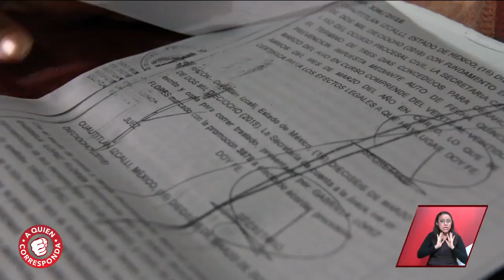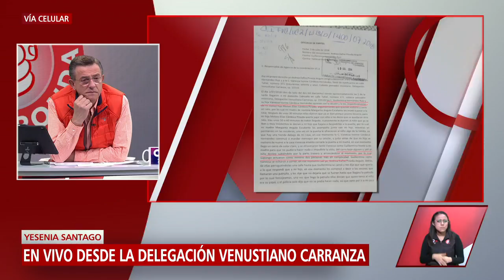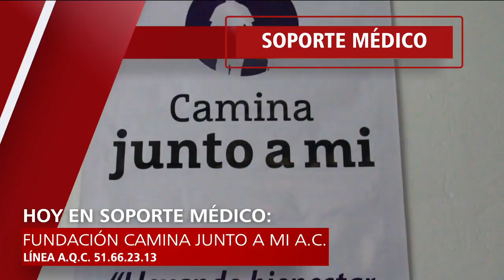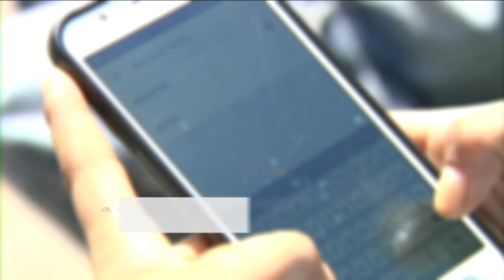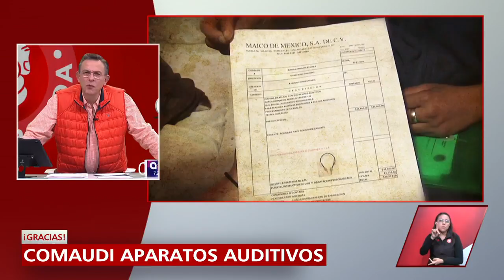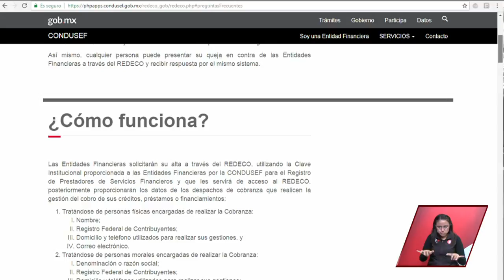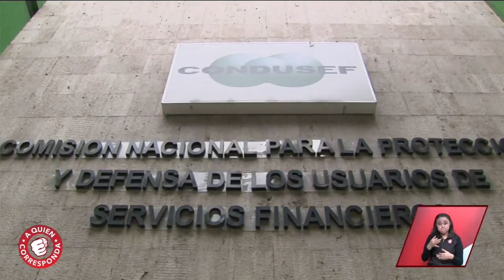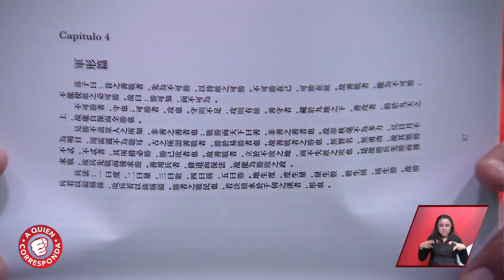A Quien Corresponda | Programa completo 13 de Julio 2018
A Quien Corresponda; espacio real para denuncia y labor social, transmitido de Lunes a viernes 14:00 por a+ 7.2